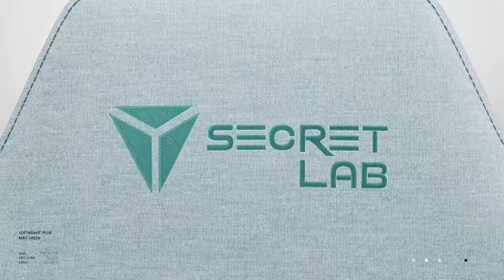Color your comfort. Secretlab SoftWeave® Plus.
Six fresh colors, so you can find one that feels just like you. Refresh your routine with our upgraded SoftWeave® Plus fabric, engineered for exceptional breathability and superb strength. Crafted from softly-textured yarn — for when you want to feel a little too comfortable.